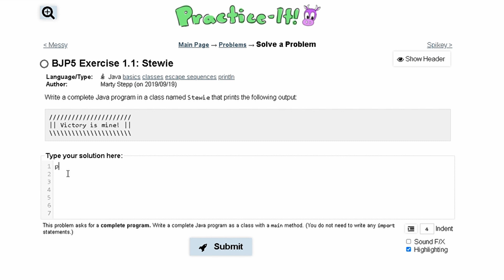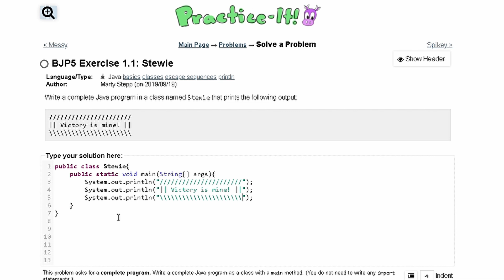Java Practice-it Introduction to Java Programming | Exercise 1.1 Stewie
Topics:
basics, classes, escape sequences, println

Question:
Write a complete Java program in a class named Stewie that prints the following output: